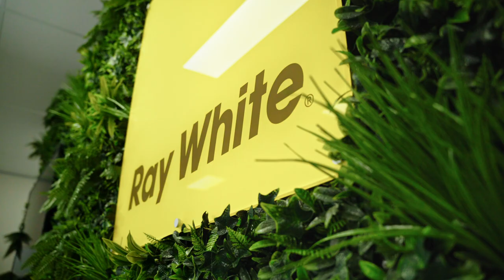L&D Picturesque Painting Testimonial - Gavin Staindl from Ray White Pakenham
Gavin Staindl - "I found they outperformed all their competitors, from service to performance, and now I use L&D for all my painting. If you want someone that prompt and professional, call the guys at L&D Picturesque Painting."